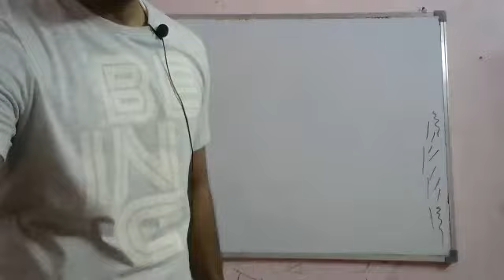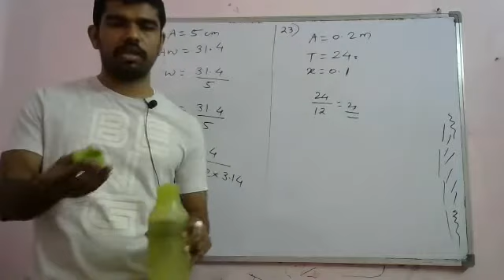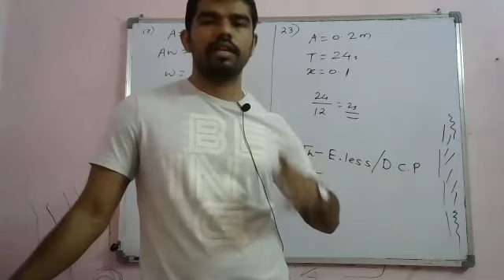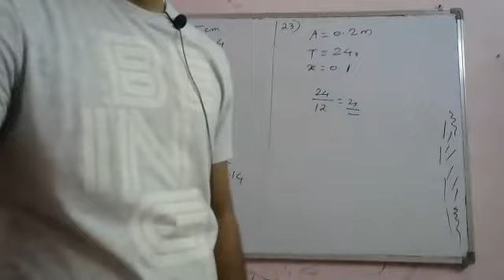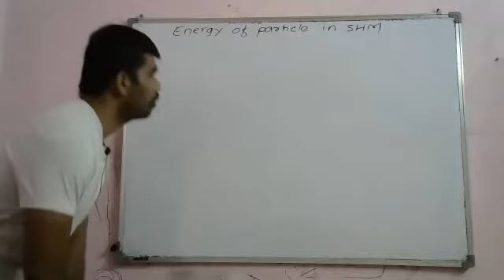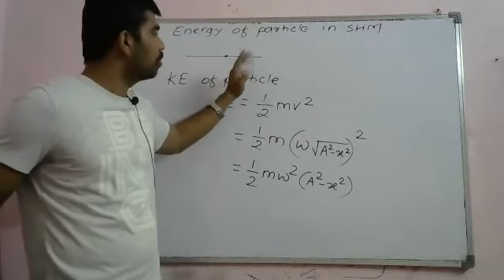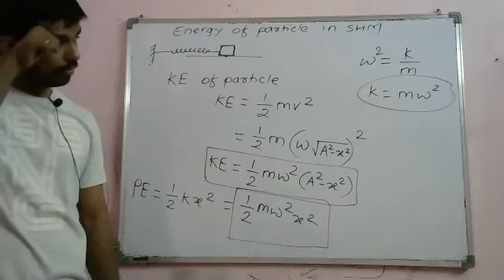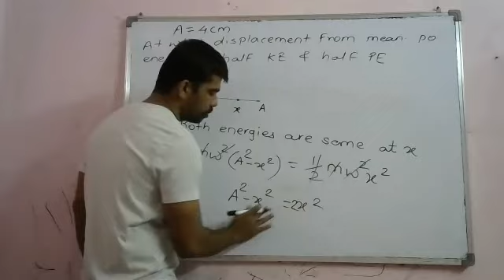New 12th| SHM| 23 April|1